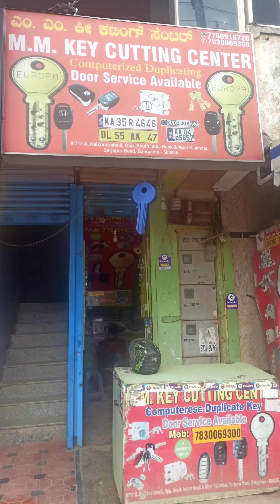Key Duplication | Kaikondrahalli, Sarjapur Road, Bangalore